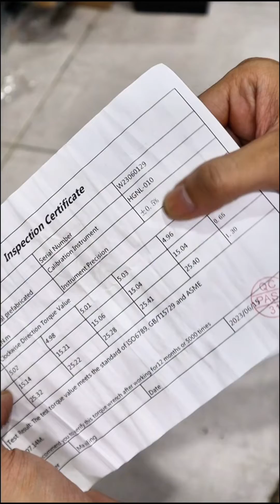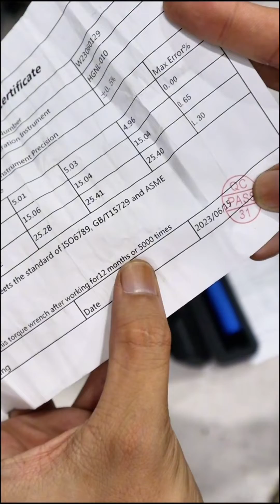Cần siết điều chỉnh lực, khoá tự động từ Wadfow cho Ae canh ốc đầu lòng xe máy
Cần siết điều chỉnh lực chuẩn 1/4" và 3/8" từ Wadfow 🔥
- Hỗ trợ canh lực siết tiêu chuẩn, canh lòng xe máy.
- Có 2 chuẩn : 1/4" (5-25nm) và 3/8" (10-60nm)
- Đạt tiêu chuẩn ISO6789 và ASME

Giá thì lại chưa đến 5 lít 🙀

Công ty TNHH TM DV Store Thiết Bị
- 102 Hàn Hải Nguyên, Phường 8, Quận 11
- 98 Bùi Hữu Nghĩa, Phường 2, Bình Thạnh
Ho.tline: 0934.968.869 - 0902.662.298